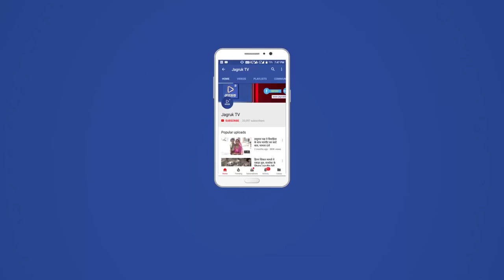JAGRUK TV : जोधपुर : प्रधानमंत्री की सुरक्षा को लेकर पूरा देश चिंतित: स्वामी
जोधपुर। भाजपा के वरिष्ठ नेता और राज्यसभा सांसद सुबह्मण्यम स्वामी ने कहा कि प्रधानमंत्री की सुरक्षा के लिए पूरा देश चिंतित है और हम किसी से डरते नहीं है। यह बात उन्होंने रविवार को जोधपुर एयरपोर्ट पर मीडिया से कही। वे यहां न्यायाधिपति संगीत लोढ़ा की पुत्री के विवाह समारोह में शिरकत करने के लिए आए थे।
सुब्रह्मण्यम स्वामी ने दिल्ली पुलिस के कमिश्नर के पास देश के प्रधानमंत्री को मारने की धमकी भरा मेल मिलने के सवाल पर कहा कि प्रधानमंत्री की सुरक्षा के मामले में एसपीजी के पास बहुत ही सामथ्र्य है, काबिल फौज है। स्वामी ने कहा कि हमारे पास दुनिया की इंटेलीजेंस से खबर मिलती है तो यह कोई आसान बात नहीं है।